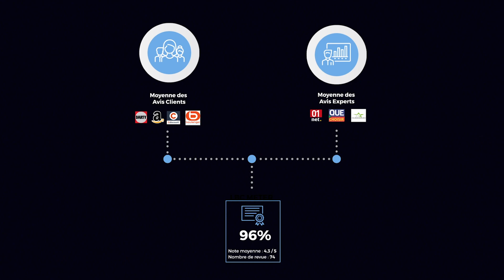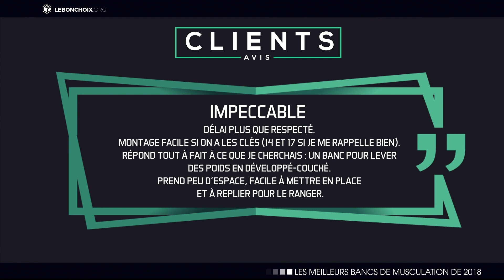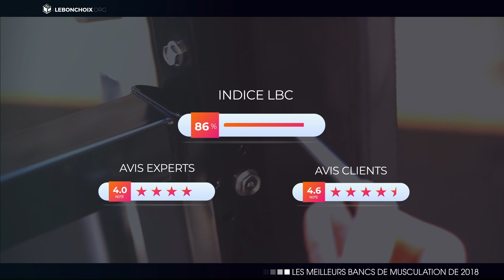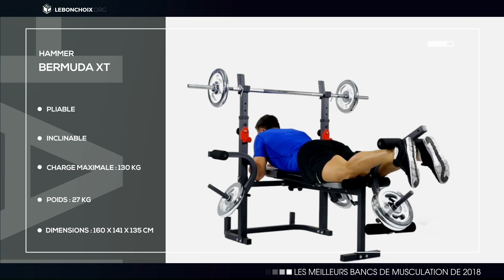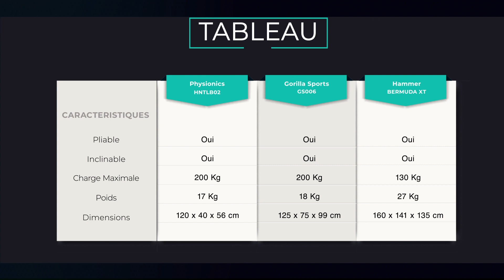TOP 3 : MEILLEUR BANC DE MUSCULATION 2020 ( COMPARATIF & TEST )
➤ Lorsque l’on veut s’affiner ou se muscler, ce n’est pas toujours évident de se rendre dans une salle de sport. Par manque de temps, parce que c’est cher ou tout simplement parce que l’on ne veut pas y aller seul. C’est un problème que beaucoup de personnes rencontrent. La solution ? Acheter un banc de musculation. Aujourd’hui on trouve des appareils aussi performants que ceux des salles de sport. Acheter un banc de musculation va vous permettre de vous muscler n’importe quand chez vous, même s’il a sans doute moins de succès qu’un rameur.

➤ Plus de contraintes d’horaires, plus de trajets à faire, vous décidez du moment qui vous arrange. Mais encore faut-il trouver le bon. Celui qui correspond à ce que l’on souhaite faire avec et celui qui est le plus adapté à son budget. Nous  avons fait le tri pour vous et nous avons trouvé les 3 meilleurs bancs de musculation parmi 3 catégories : haut de gamme, pas cher et dans la gamme meilleur rapport qualité/prix.